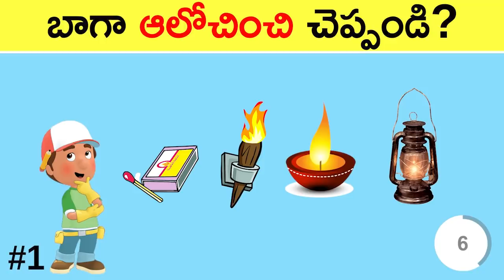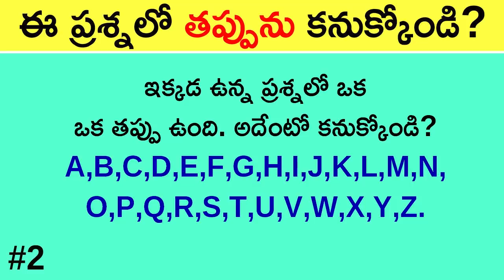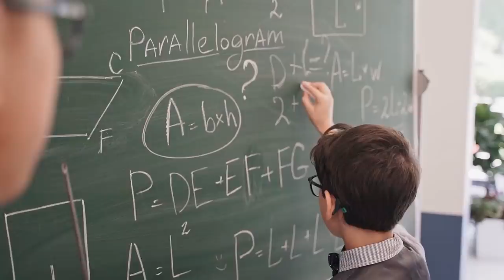Only 3% చెప్పగలరు | Riddles in Telugu | Podupu Kathalu 2022 | Interesting Facts |Boo Fats in Telugu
Video Breakdown :
00:00 -  Riddles in Telugu
00:12 - Q1 Tricky Survival Riddle Telugu
00:52 - Q2 Tricky Logical Riddle Telugu
01:19 - Q3 Tricky Age Riddle Telugu
01:54 - Q4 Tricky Maths Riddle Telugu
02:22 - Q5 Blood Relation Riddle Telugu
02:45 - Subcribe for Riddles